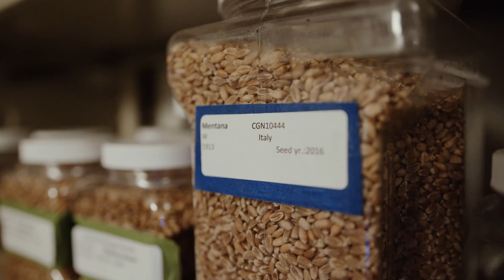Eat Your Crust. It's Good for the Planet.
Go behind the scenes to learn about climate-friendly wheat farming practices! King Arthur has made a commitment to regenerative farming, and is making an impact by supporting innovative wheat breeding research. Meet Jeff Yankellow, our Director of Bakery and Food Service Sales, as well as Dr. Stephen Jones, the Director of the BreadLab at Washington State University (WSU). Together they take you through the cycle of regenerative wheat: breeding, growing, and finally baking. Then the final product: amazing pizza for all!

0:00-0:12: Introduction
0:13-0:48: The Future of Flour - Our Commitment to Regenerative Farming
0:49-2:02: Making an Impact by Breeding Many Grains
2:03-2:32: Baking with a Variety of Wheat
2:33-3:16: What is Regenerative Agriculture?
3:17: The Bread Lab - Making Flour More Accessible